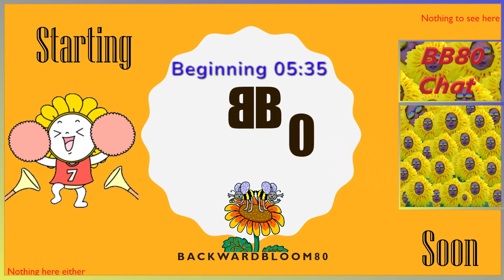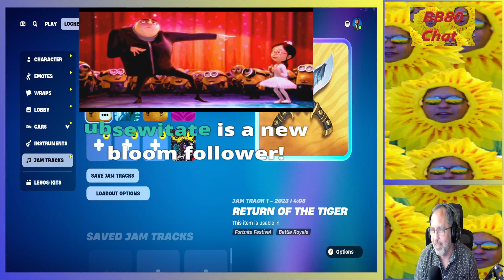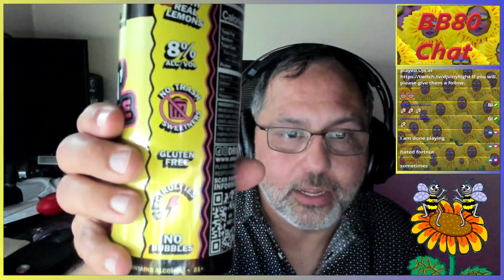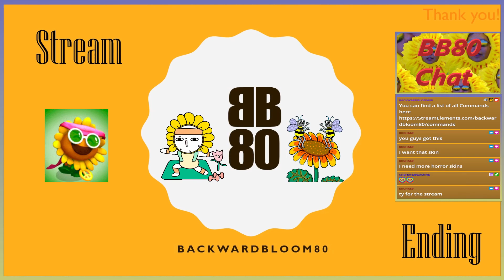18+ | Team up for some Fortnite with BigChango33 (and beer) | The Rare Stream | Sat, Oct 5, 2024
Later joined by Kiicha69 and chefkk420gaming. And yes, I was drinking. LOL